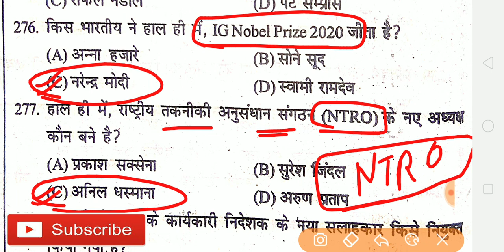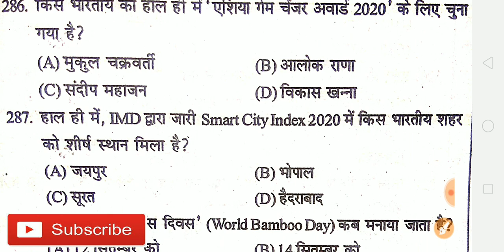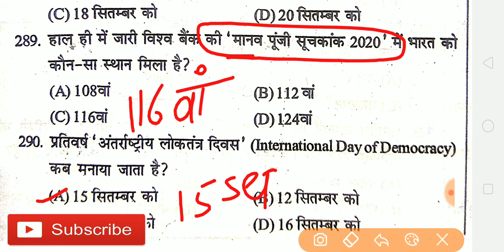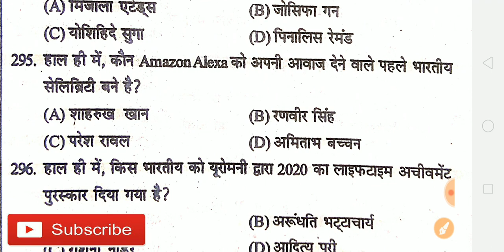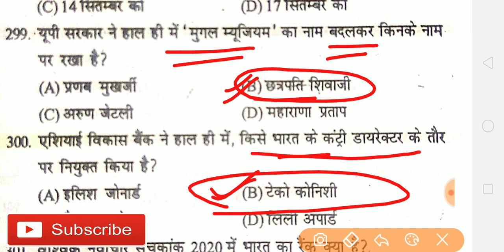current affairs questions practice for rrb ntpc exam bank ssc je jmrc je ssc cgl chsl